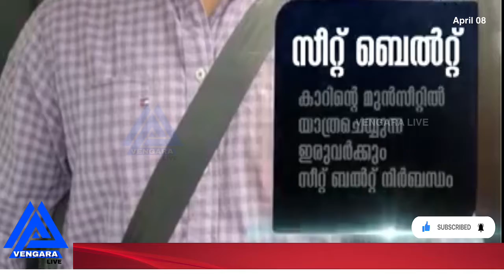MVD CAMERA SYSTEM | VENGARA ഫൈൻ വരുമ്പോൾ ഒന്നും അറിഞ്ഞില്ലാ എന്ന് പറയരുത്.....!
കാര്യങ്ങൾ തരം തിരിച്ച് വിശദമായിത്തന്നെ പറഞ്ഞിട്ടുണ്ട്,ഫൈൻ വരുമ്പോൾ ഒന്നും അറിഞ്ഞില്ലാ എന്ന് പറയരുത്. ! | MOTOR VEHICLE DEPARTMENT KERALA